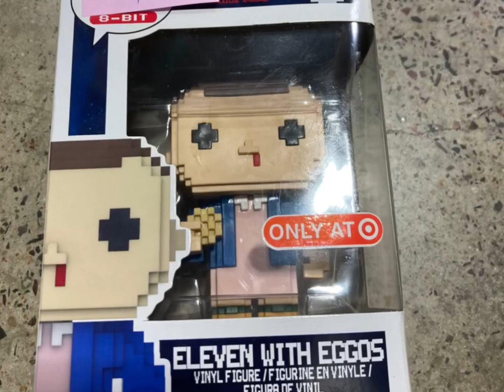What I did in Planet Comicon